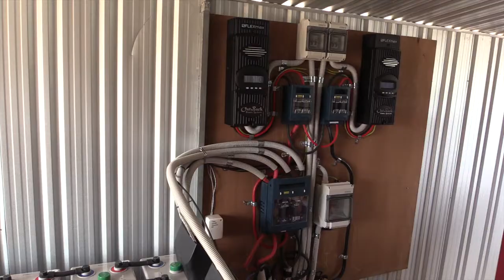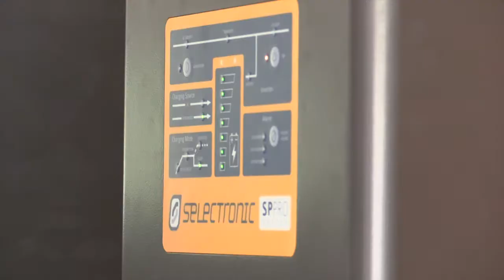Largest Private Solar Power Hybrid System in Queensland for SJW Mushrooms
Sunshine Coast mushroom farmers SJW Mushrooms have protected their electricity dependent business from blackouts as well as reducing their ongoing electricity costs with the commissioning of the largest private solar hybrid system in Queensland by MaxiSolar.